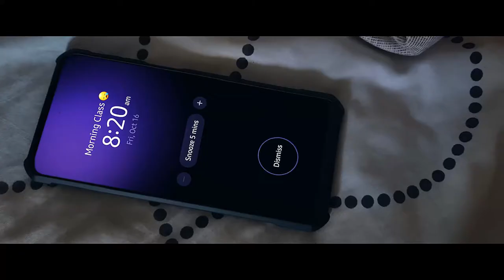Kit Kat Commercial - A personal project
A Kit Kat Commercial I decided to make just cause.

Talent:
Omar Khaled - IG @omarkhlaed1997

SFX:
Freesound.org